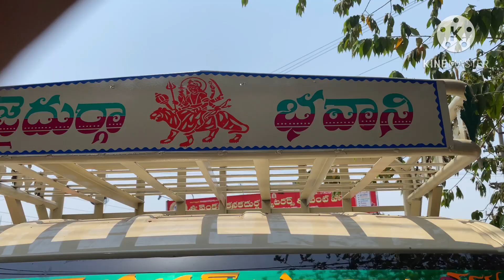TATA AC GOLD BODY WELDING STICKERING WORK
Krupa arts
Pipula road Vijayawada
All types of stickering, Number plates, Wrapping
Available